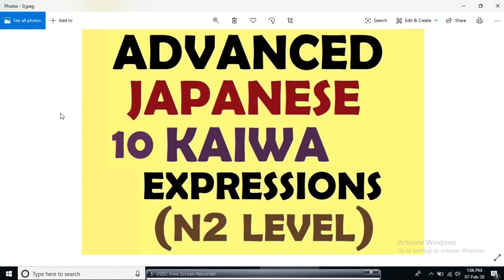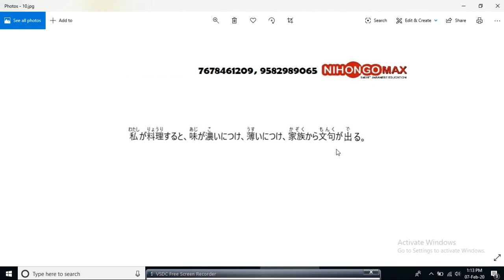JLPT Japanese | Kaiwa | Japanese Language | Japanese chokai